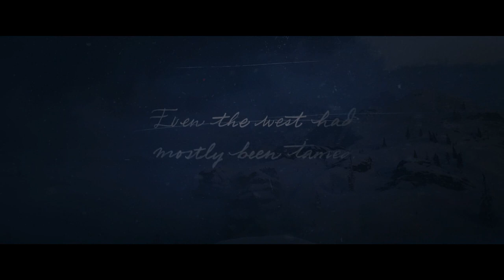Red Dead Redemption 2 - TV Series - Series 1 Episode 1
For Reel Gaming presents the PC enhanced TV series adaptation of Red Dead Redemption 2.  Following from the success of the complete tv series recorded on PS4, FRG are keen to see how much everyone enjoys the PC edition of this series. Fully cinematic, fully adapted, this is RDR2 as you’ve never seen before.

The first season will be a taster to see how well the series is received, if season one receives enough support a second season will be produced. Crowd funding is welcome

NOTE ON AUDIO: During some scenes you may hear popping/buzzing. This unfortunately is a bug within the game. As some of the updates came out during capturing, this increased. Hopefully in the next series this has been ironed out by Rockstar as on research we have found many have the same issue while capturing RDR2 PC footage.

PC SPECS:
Processor: AMD Ryzen 9 3900X
Video Card: Nvidia Zotac RTX 2080 TI
RAM: 16 GB
Operating System: Windows 10